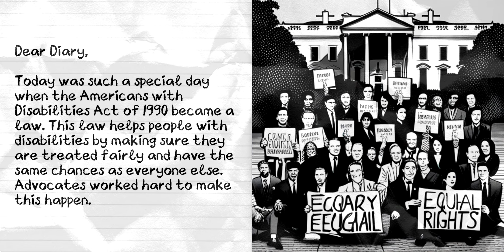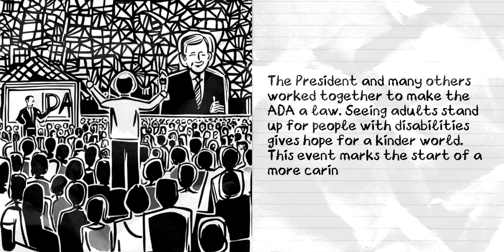[Today in History] 26 July 1990 - Americans with Disabilities Act Signed into Law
On 26 July 1990, President George H. W. Bush signed the Americans with Disabilities Act (ADA) into law, marking a pivotal moment in the fight for civil rights and equality in the United States. This landmark legislation aimed to prevent discrimination and ensure equal opportunities for individuals with disabilities, transforming accessibility and inclusivity across various aspects of society. Join us as we explore the significance of the ADA, its impact on individuals with disabilities, and its role in advancing social justice.